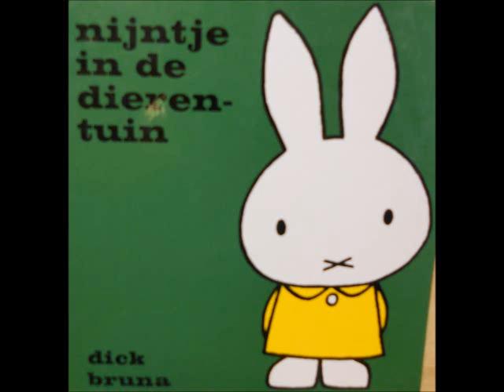Nijntje in de dierentuin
Digtitaal prentenboek